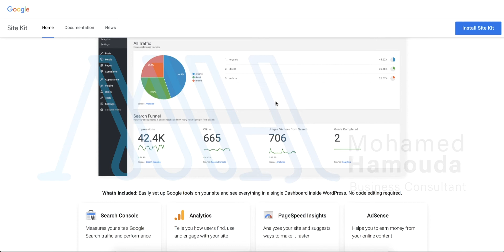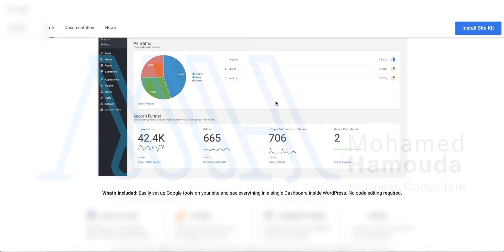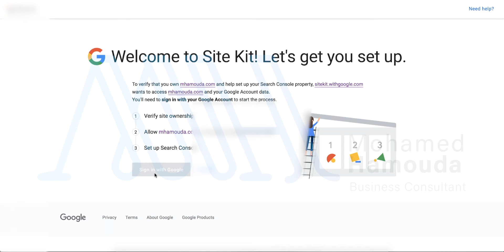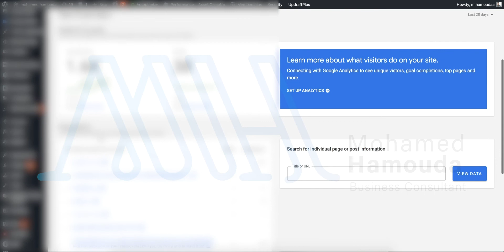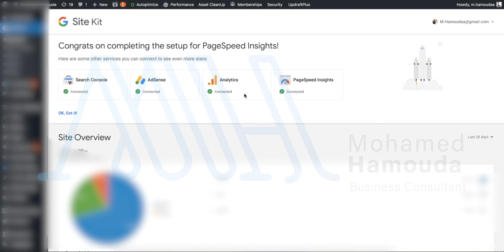Google SiteKit For Wordpress شرح اضافة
Google SiteKit  في ٢٠١٨ جوجل  اعلانت عن اداه هتساعد  اصحاب مواقع الورد بريس علي متابعه اداء  الموقع من خلال اضافه جديده علي . الورد بريس وهي
وتم اطلاق الاداة للجميع في ٣١اكتوبر ٢٠١٩

لما تسطب الأضافة هتقدر تشوف تحليلات الخدمات دى كلها فى مكان واحد في لوحة تحكم موقعك علي وردبريس

Google Analytics

( احصائيات جوجل ) : كيف يتنقل ويتصفح الزوار موقعك

 ( أدوات مشرفي المواقع ): اكتشف كيف وصل الزوار لموقعك .
Google Adsense

( ادسنس ) : راقب وتابع أرباحك مباشرة

( فحص السرعة ) : تحسينات تسريع موقعك .

كل دا في مكان واحد
في الفيديو شرح تنصييب الاداره علي الورد بريس